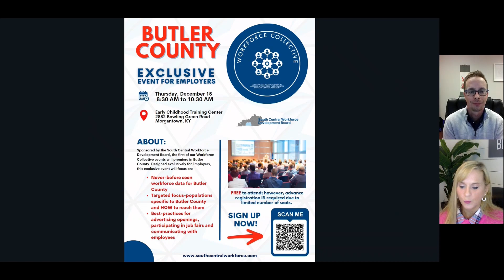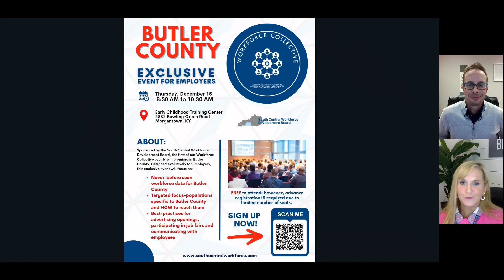Workforce Watercooler: Butler Co. Workforce Collective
Brian and Leslie encourage ALL Butler County businesses to attend the “Workforce Collective” on December 15th in Morgantown!